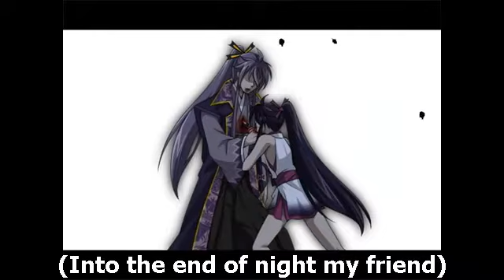[V4] Nishiki No Mai [Gakupo Power and Sachiko]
First off, thank you Grandma for the V4 engine for me for my birthday X3 Secondly, I needed to try the demo version of Sachiko because I absolutely LOVE her mature voice! Thirdly, I love these two together, that is all.